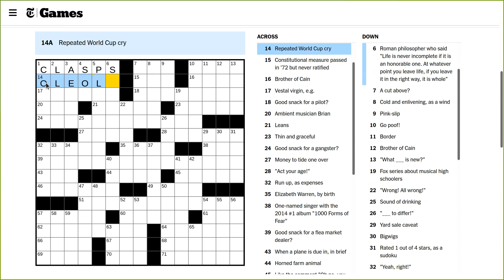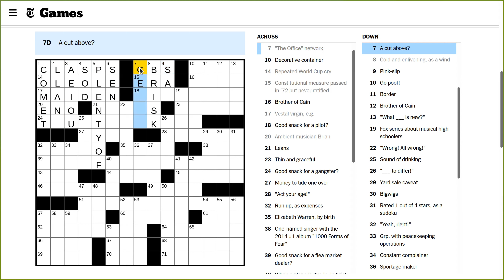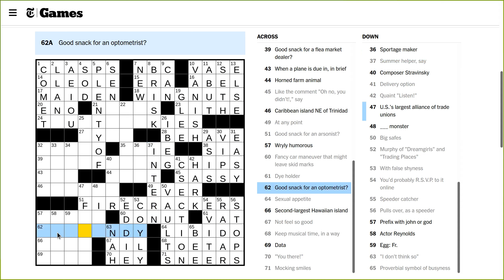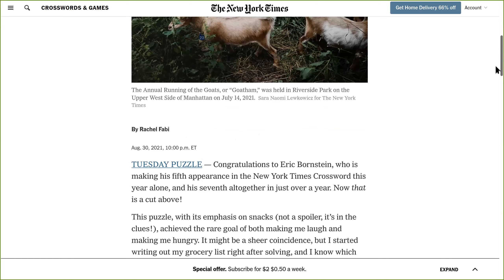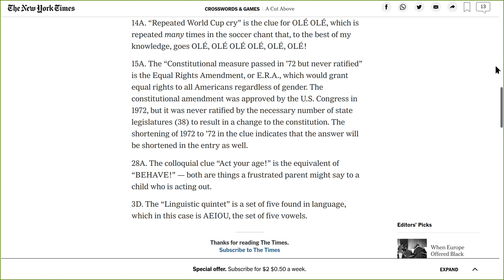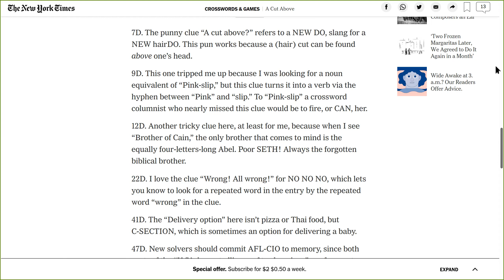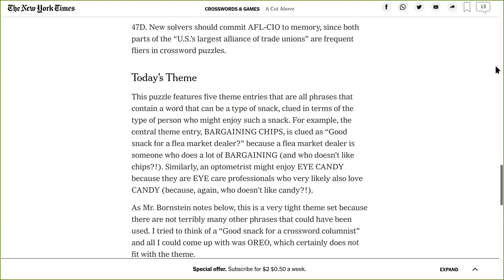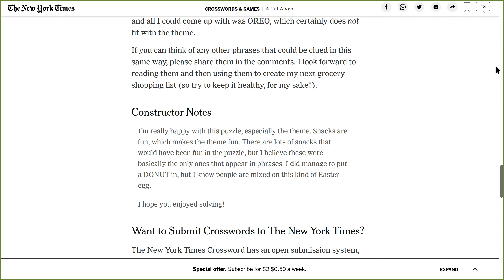NYT Crossword Solve 2021-08-31 Tuesday